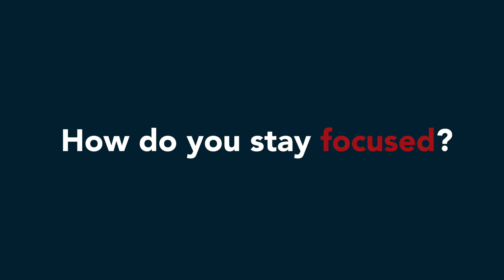RedCloud Consulting's Questions, Questions, Questions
Meet members of our dynamic team of consultants and corporate professionals through a series of fun, insightful questions covering strategies for staying focused, what distracts, favorite movies and more.